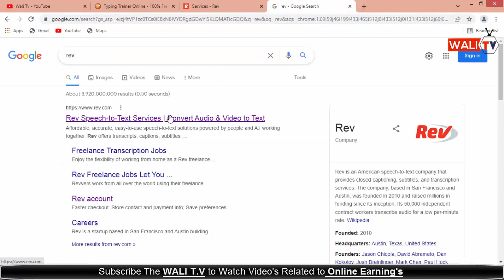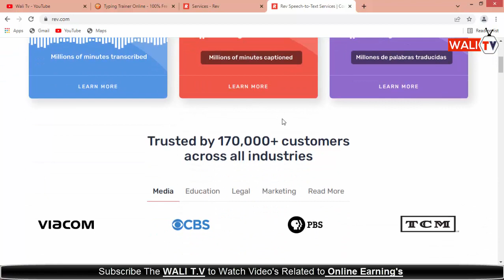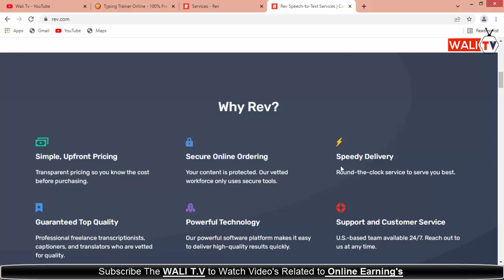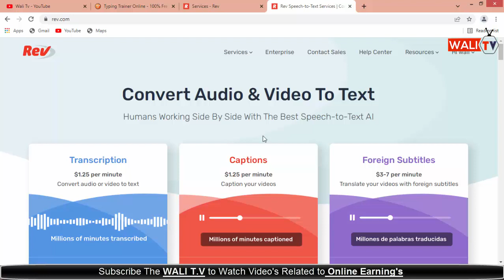Rev Transcription Test Answers 2022 || How To Pass Rev Transcription Audio Test Answers 2022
make money online in pakistan 2022 very easy way to earn money online complete video totourial how to make account and how to earn money online from REV watch complete video